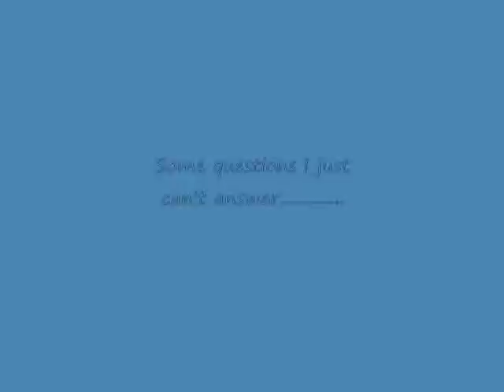Downtown Atlanta, 5 points and underground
you only see things like this in atlanta, Naw! let me stop lying, go to Cali, NYC, Kentucky, oh it's off the chain there